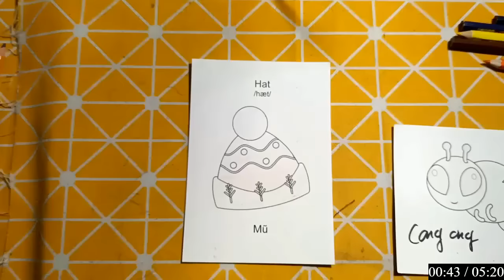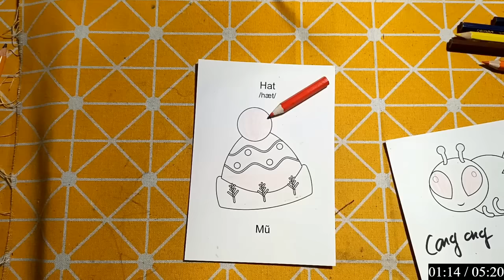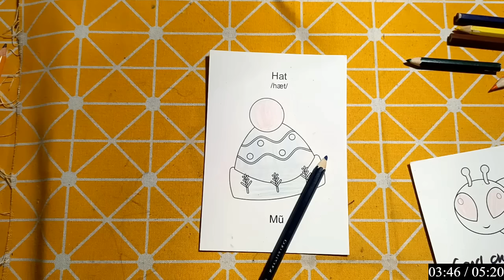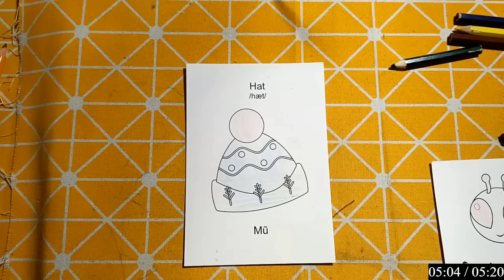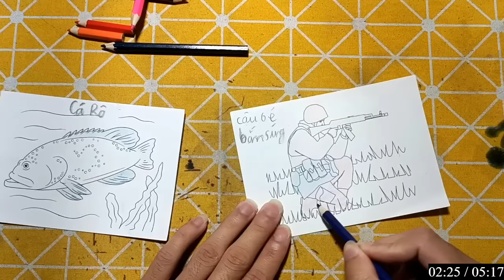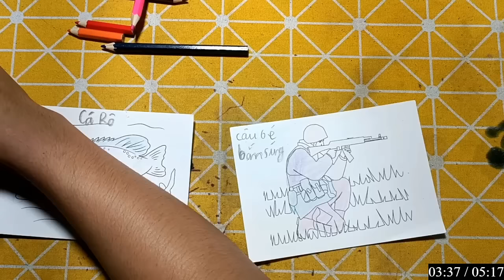Hello Rc | Hướng Dẫn Vẽ Con Vật, Đồ Vật Đơn Giản Bằng Bút Chì: MŨ VÀ CÁ RÔ PHI